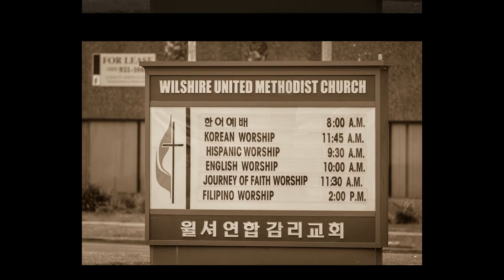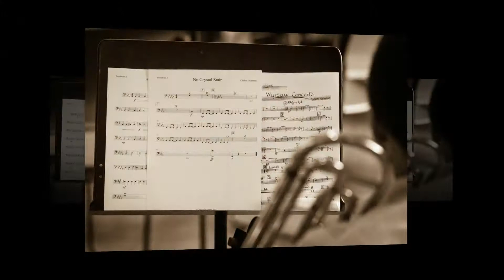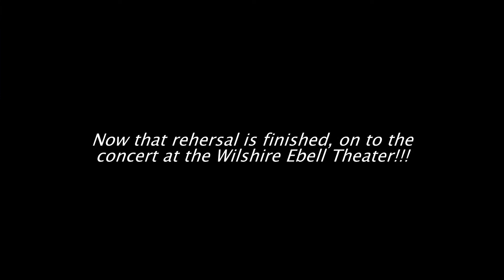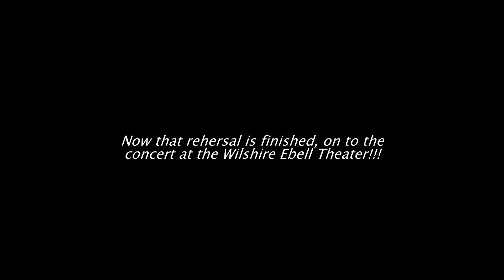ICYOLA @ Ebell Theater Highlights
The Inner City Youth Orchestra of Los Angeles played a benefit concert at the Wilshire Ebell Theater on April 26, 2015.  These are some highlights from their dress rehearsal and performance.